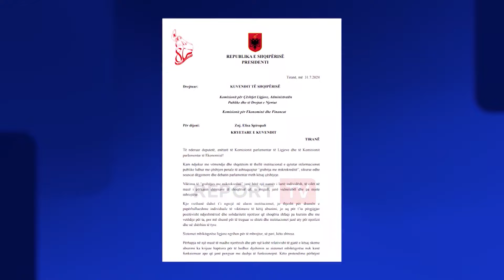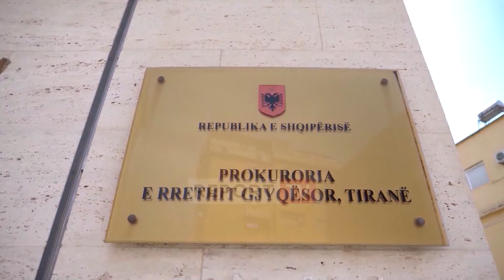Skandali me mikrokreditë! BSH reagon pas letrës së Begajt: S'kemi lejuar paligjshmëri!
Banka e Shqipërisë ka reaguar sot me një deklaratë zyrtare, pasi Presidenti i Republikës publikoi dje një letër të drejtuar Kuvendit të Shqipërisë ku, presidenti sugjeronte hetimin parlamentar veprimtarisë së bankës qendrore në mbikëqyrjen e institucioneve të mbledhjes së kredive të këqija.